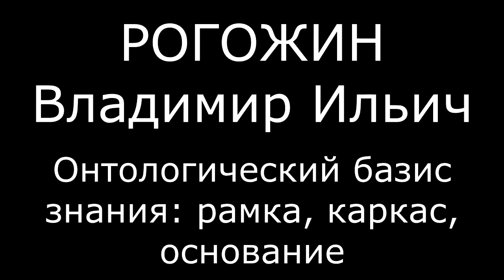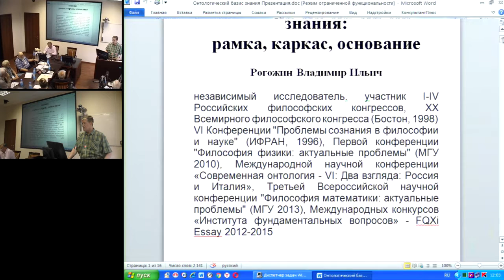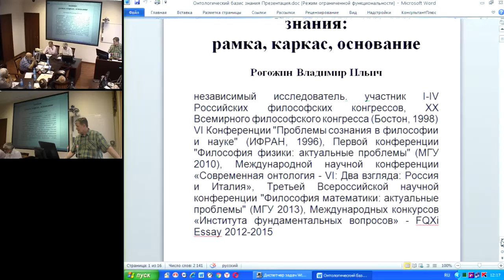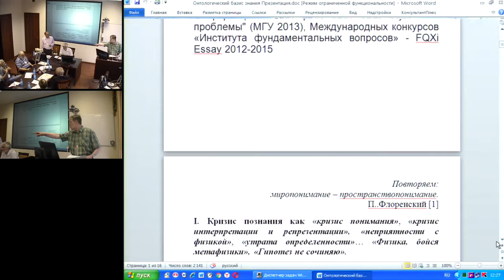Рогожин В.И. Онтологический базис знания: рамка, каркас, основание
Фундаментальная наука переживает концептуальный кризис понимания (К.Копейкин), кризис интерпретации и репрезентации (Т.Романовская), неприятности с физикой (Ли Смолин), утрату определенности (М.Клайн). Решение проблемы сущностного обоснования знания («базификации» как установление сущностных рамки, каркаса и основания) требует переосмысления основных ка-тегорий фундаментального знания, прежде всего категорий «материя», «пространство, «время», переосмысления всей диалектико-онтологической линии от Гераклита до Лосева. Миропонимание есть пространствопонимание (П.Флоренский). Построение онтологического базиса фундаментального знания (каркаса, рамки, основания) проводится на основе метода онтологического конструирования, экстремальных онтологических супераксиомы и суперпринципа, тотальной диалектико-онтологической унификации материи в духе Платона («кормилица», «восприемница», то, из чего рождаются все формы) по всем уровням бытия Универсума как целостного порождающего процесса. Итог конструирования онтологического базиса знания - абсолютная порождающая (материнская) структура, которая выводит на «схватывание» (понимание) сущностной структуры пространства и его сущностной мерности, понимание природы времени и информации как поливалентных феноменов онтологической (структурной, космической) памяти - меры бытия целого, «души материи», ядра, смыслового аттрактора концептуальной структуры Универсума Информационной эпохи.